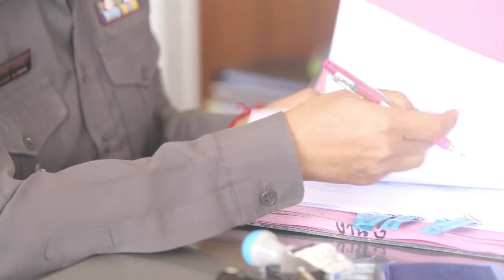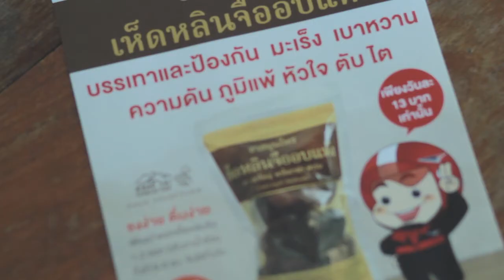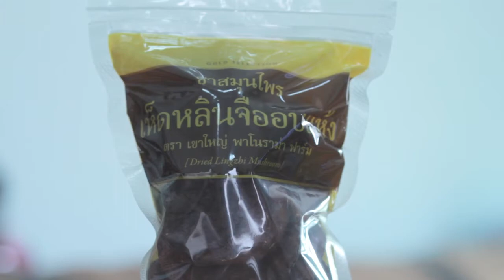ผู้ป่วยที่ทานเห็ดหลินจือของเขาใหญ่ พาโนราม่า ฟาร์ม